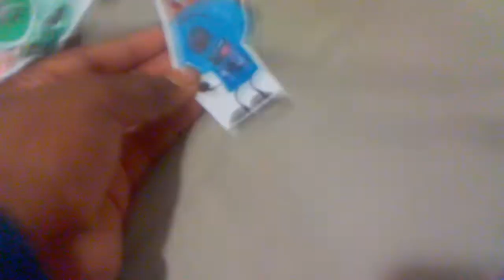P Head and Pals Jr Season 1 Episode 1: Not so Happy Season